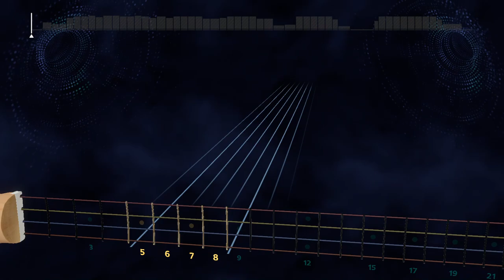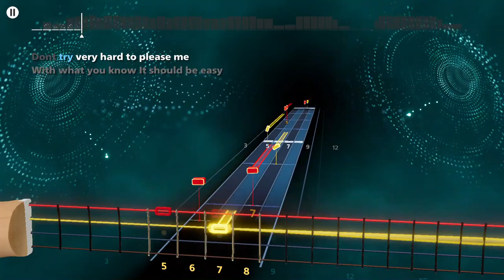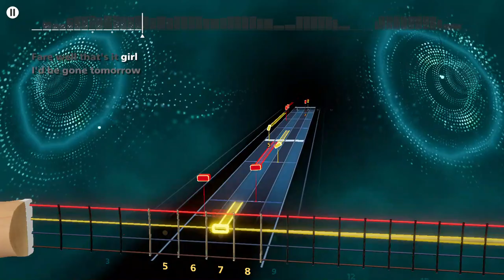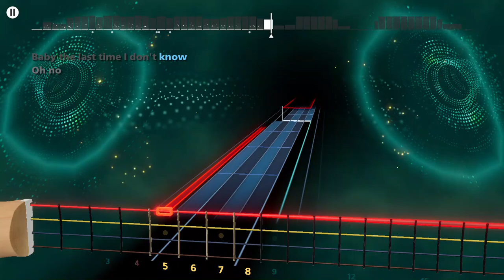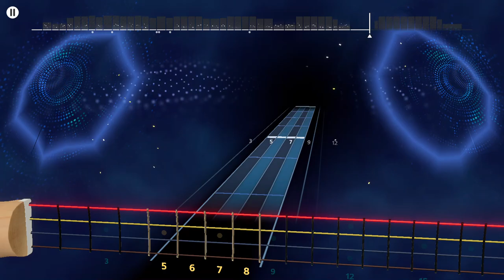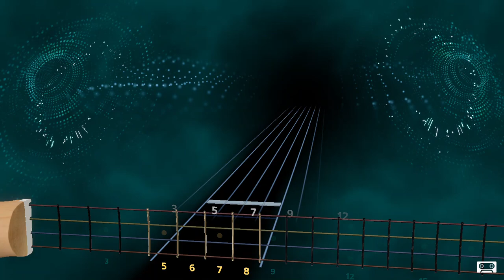Peter Maffay - Last Time LIve Rocksmith+ Bass